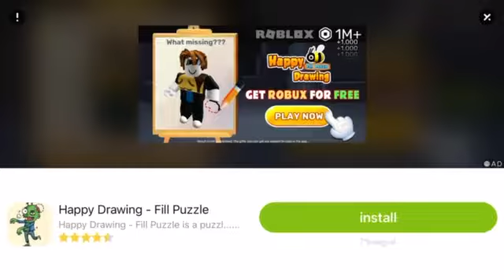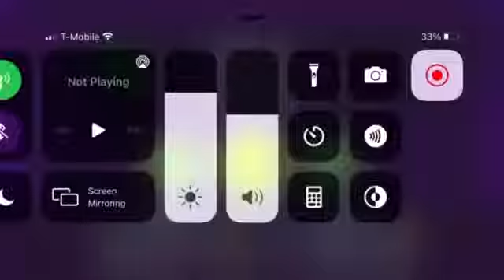Geometry dash: reaching 10% on jumper